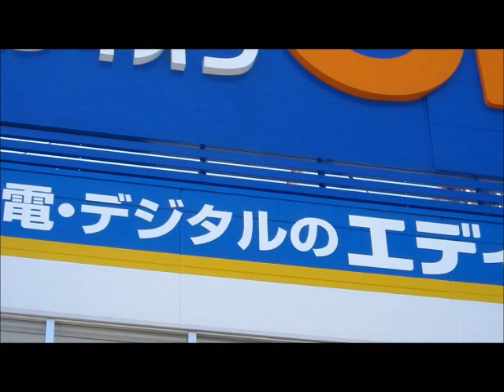ナイルティラピア 高畑エディオン前 大群が消えた 荒子川 魚釣りポイント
以前は大群で泳いでいたのに４月１９日再訪時には温排水源流～高畑までに１匹しか確認できませんでした。　中島新橋付近では若干濁りもありましたが１匹も確認できず。

４月１９日撮影